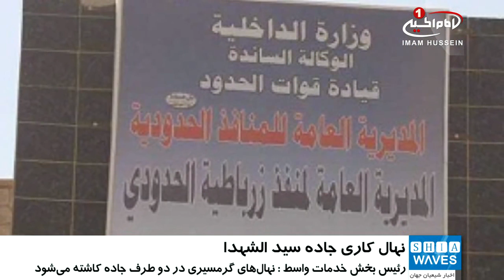کاشت 5 ميليون نهال در مسير مرز مهران تا شهر کوت عراق/۵ دی ۱۳۹۵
کاشت 5 ميليون نهال در مسير مرز مهران تا شهر کوت عراق

مجلس استان واسط عراق از آغاز مرحله نخست درخت کاری در مسیر جاده سید الشهدا حد فاصل مرز مهران تا شهر کوت عراق خبر داد.

مهدی یونس عیال رئیس بخش خدمات استان واسط اعلام کرد: بخش فضاهای سبز این استان اقدام به کاشت 5 میلیون نهال در هزار و 600 هکتار از اراضی جاده ای بین مرز مهران و شهر کوت عراق کرده است.

وی افزود کشت نهال های گرمسیری در دو طرف جاده با هدف زیباسازی و کم کردن معضل ریزگردها در این منطقه انجام می پذیرد.

مهدی یونس با اشاره به اهمیت این جاده در انتقال زائران کشورهای ایران افغانستان و پاکستان به شهرهای مقدس کربلا و نجف تصریح کرد: این پروژه علاوه بر جلوگیری از انتشار ریز گردها در منطقه، محل مناسبی را برای استراحت زائران در ایام مختلف سال و ایام زیارتی فراهم می آورد.

گفتنی سالانه میلیون ها زائر با گذر از این جاده به شهرهای زیارتی عراق سفر می کنند.

یکشنبه - ۵ دی ۱۳۹۵
الأحد - ٢٥ ربيع الاول ١٤٣٨